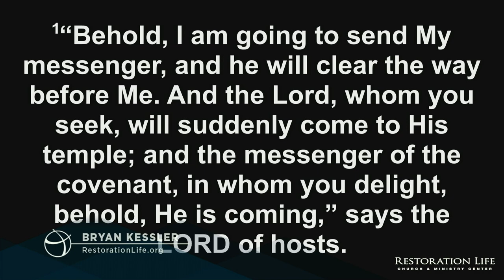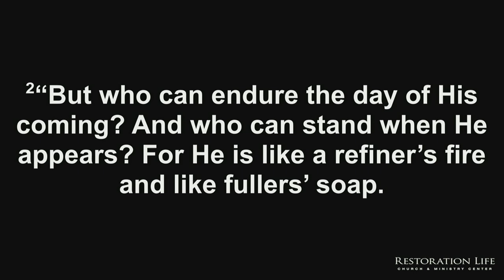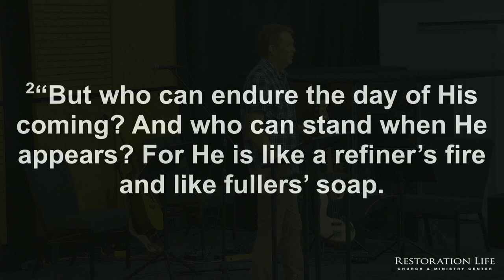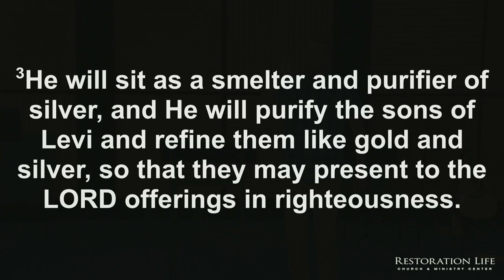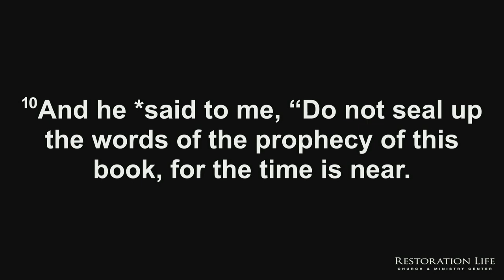07 - The Urgent Need for Readiness - The Glorious Church - Bryan Kessler - 06-23-2024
The overall theme of today’s message is from Malachi 3:1-6. God is purifying His people in these last days so that we will be made ready as mature sons for the Father and a worthy bride for the Son. This message addresses four issues the Spirit is addressing to Restoration Life Church. These are: (1) The urgent need to make a firm decision to wholeheartedly follow Christ; (2) a warning that Christ will come like a thief in judgment to those who don’t repent and wake up; (3) the need to avoid elitism, self-righteousness, and criticism; and (4) the need to come into divine order under divine authority. - 07 - The Urgent Need for Readiness - The Glorious Church - 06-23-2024

Give.RestorationLife.org
LifeSchool International

SERVICE TIMES AND LOCATION
Church Together
975 Cobb Place Blvd Suite 315, Kennesaw, GA 30144